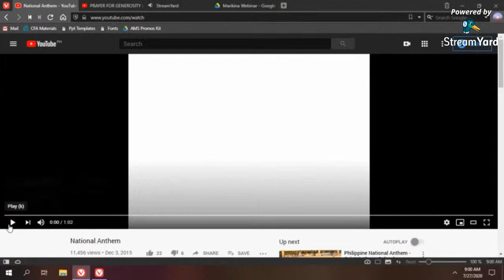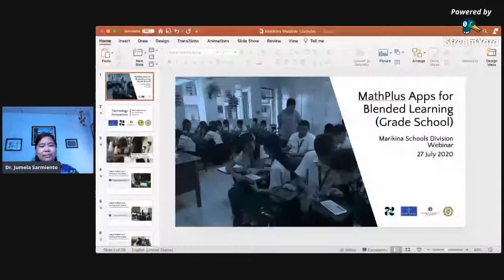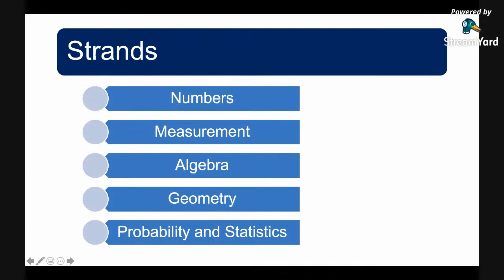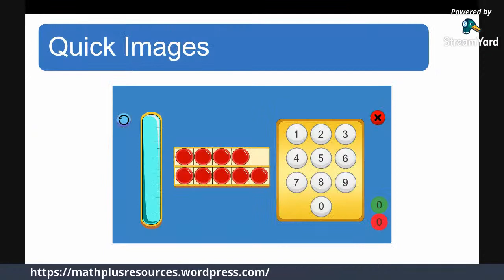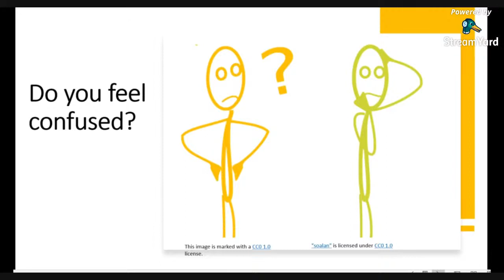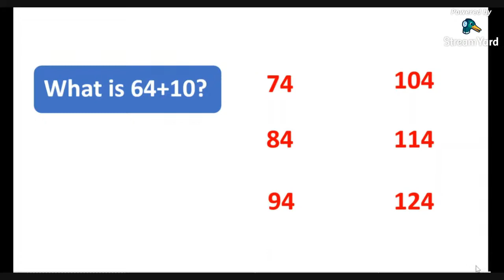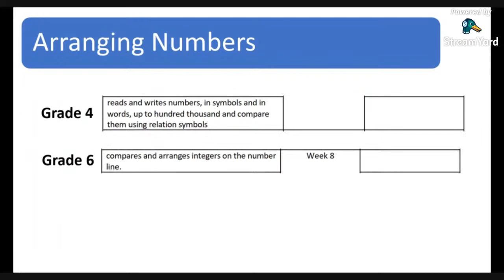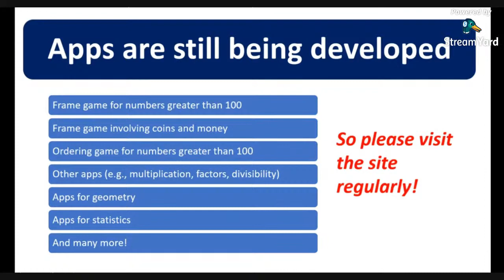Math Plus Apps for Blended Learning (Grade School)